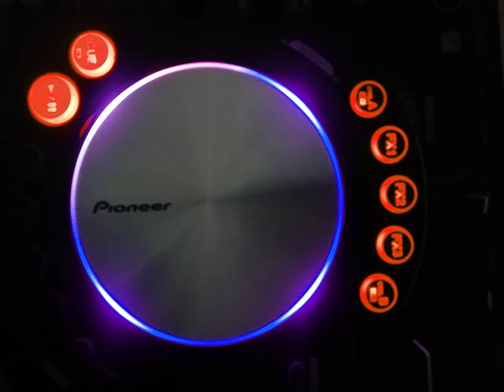Hardtrance 90's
Session mix hardtrance años 90'